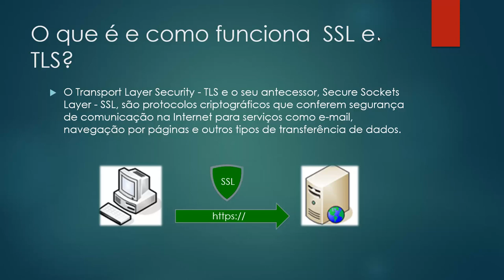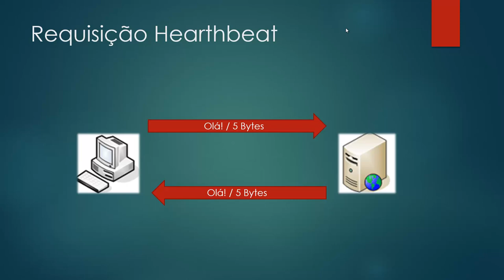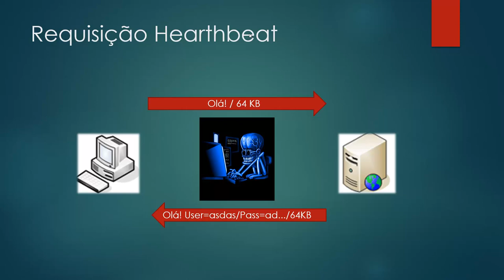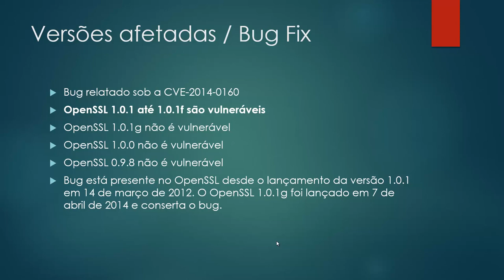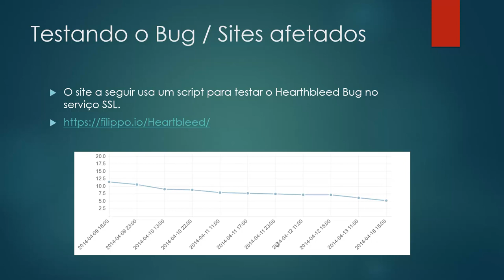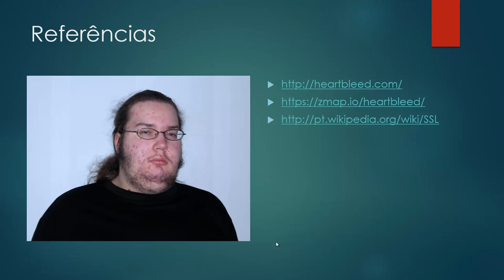Entenda o Heartbleed Bug - Vulnerabilidade OpenSSL (SSL/TLS)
## Entendendo o Heartbleed Bug, vulnerabilidade encontrada no OpenSSL.

# Precisa de treinamento, consultoria ou serviços de redes, servidores e segurança?

Contato (Somente para assuntos comerciais e parcerias, para dúvidas utilize SOMENTE o FÓRUM)